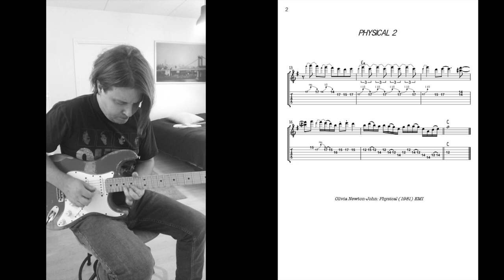Physical guitar solo by Steve Lukather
Physical by Olivia Newton-John (1981)
Guitar solo by Steve Lukather
Transcription by Antti Jokinen
Sheet music and tabs